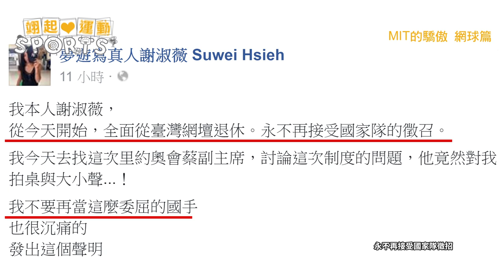【MIT的驕傲】奧運點項目#15 網球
里約奧運倒數兩天，大家都準備好幫選手們加油集氣了嗎?

這次的網球項目，台灣一哥盧彥勳將四度挑戰奧運，而詹家姊妹花也將攜手合作，期盼他們都能超越自己，再創佳績!

網球選手:
盧彥勳
莊佳容
謝淑薇
詹詠然
詹皓晴

實習記者/胡方哲 江旻蓉